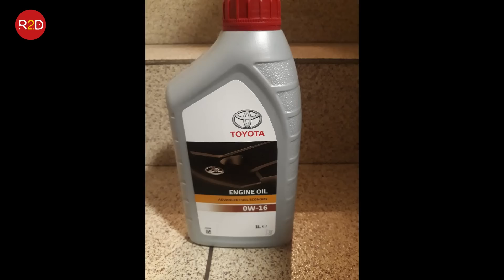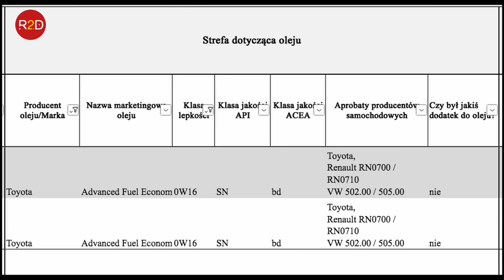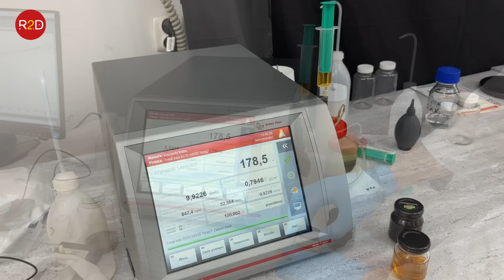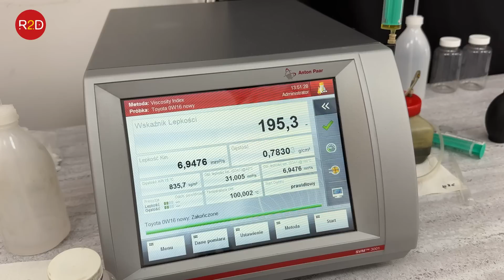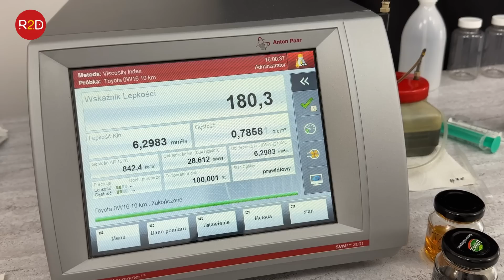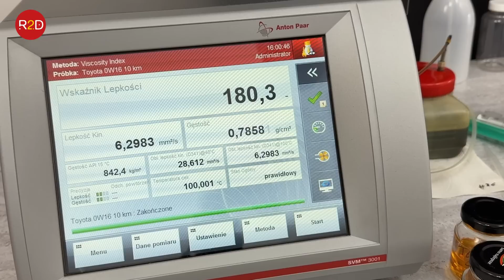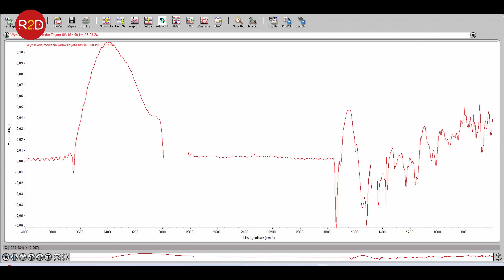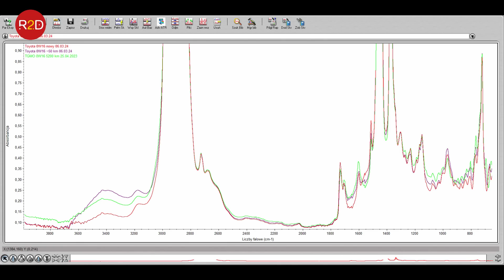Olej po wymianie czarny (hybryda). Czy został zmieniony przez serwis? Toyota CHR z 28 tys przeb #160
Najnowsza wiadomość od właściciela z dnia 17.03.24:
"Dziękuję za badanie , super film, zaniepokoił mnie poziom zanieczyszczenia na wykresie,  kierownik nic nie odpowiada muszę zgłosić dalej chciał bym żeby mi zrobili płukanke żeby pozbyć się tego syfu i wymienić olej , niestety od tamtej pory zrobiłem już parę kilometrów mam nadzieję że to nie zaszkodzi silnkowi..."